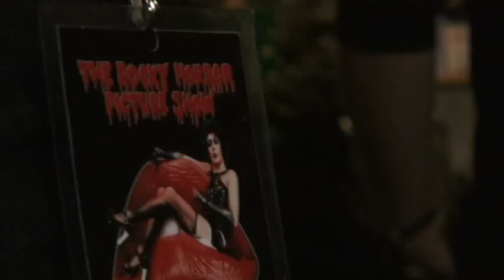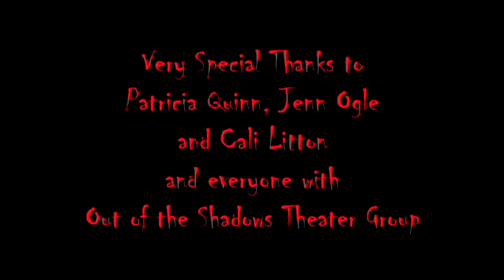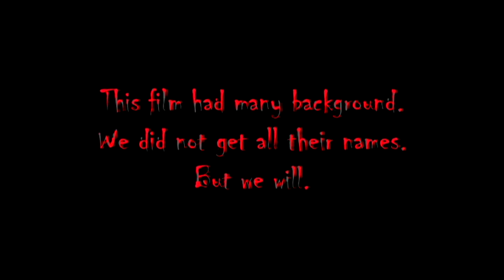Living With Rocky